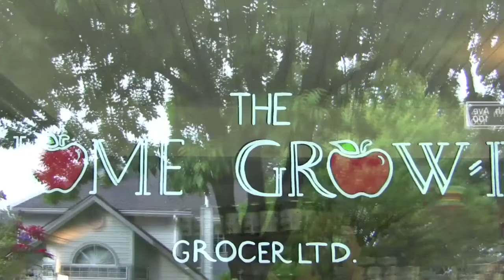Home Grow-In Grocer Ltd.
Home Grow-In Grocer Ltd. in Vancouver BC sells back yard produce grown by neighbours in the surrounding area as well as food grown around British Columbia.